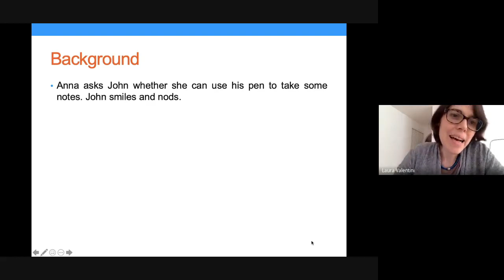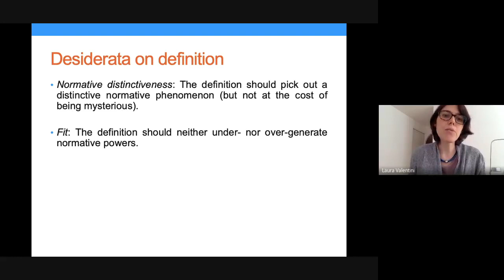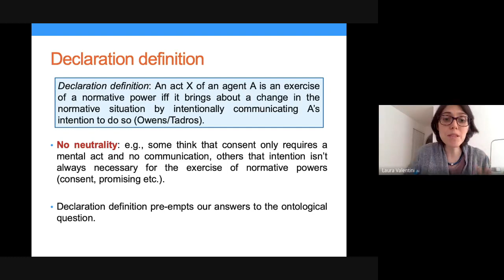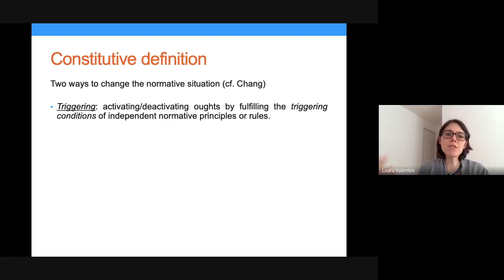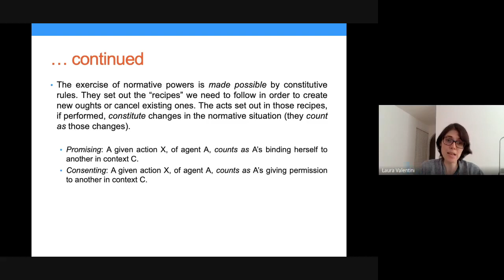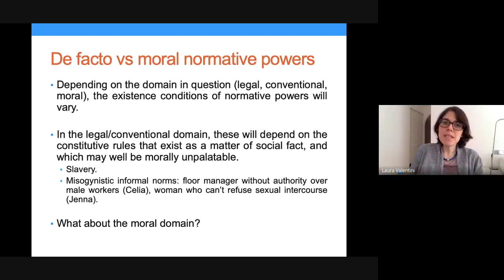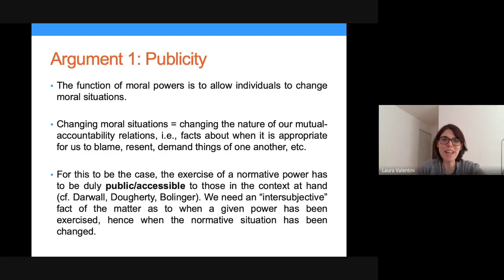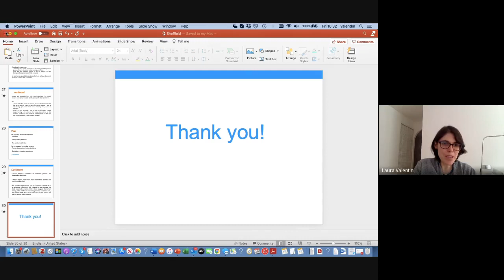Laura Velentini - Normative Powers (26th March 2021)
Laura Velentini (LMU Minuch) - Normative Powers

he Department of Philosophy (University of Sheffield) Spring Seminar Series 2021